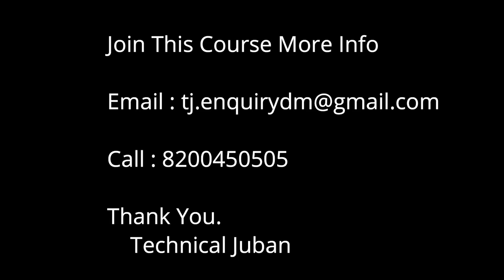Video Editing Course Myth BUSTED! | Advance Video Editing Mastery Course Filmora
Namskar Dosto mai Yogesh Kumawat aapka bhut bhut swagat krta hu aapke apne channel Technical Juban pe Dosto Aajke is video me btaya hai Video Editing Course ke bare me jo ki hamne Create Kiya Hai Advance Video Editing Mastery Course Filmora to dosto or jyada janne ke liye video ko pura dekhiye or agar aapko video psand aaya hai to Video ko Like jarur kijiye or aapne abhitak channel ko subscribe nhi kiya hai to channel ko subscribe jarur kijiye or apne dosto ke sath video ko Share karna mat bhuliyega Dhanyevad…

Our Recommendations
Best Smartphones under 15000
Vivo U20
Samsung Galaxy M30s
Vivo Z1x
Realme XT
Redmi Note 8 Pro